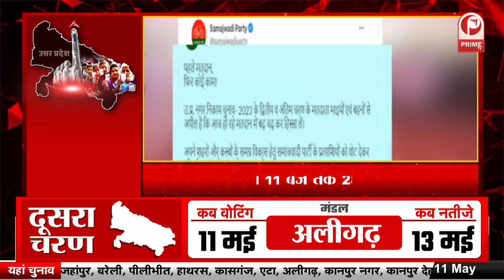निकाय के रण में किसका होगा विजय तिलक ? || Prime Tv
निकाय के रण में किसका होगा विजय तिलक ?